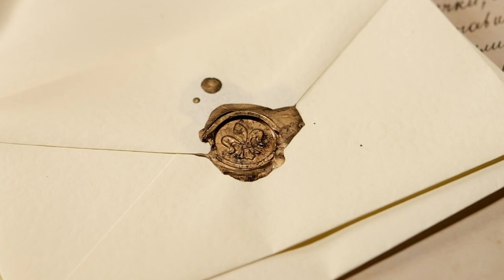Zločin a trest |Nezvyčajný pohľad zabijaka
V tomto videu sa pozrieme na dej a postavy slávnej ruskej novely Zločin a trest.